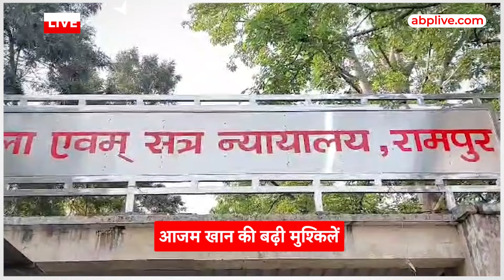UP News: आजम खान को 10 साल की सजा, एमपी-एमएलए कोर्ट ने लगाया 14 लाख का जुर्माना |ABP LIVE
लोकसभा चुनाव के बीच सपा को बड़ा झटका लगा. अंतिम फेज का मतदान 1 जून को होना है. इससे पहले सपा के दिग्गज नेता आजम खान को एक केस में सजा सुनाई गई है. साथ ही उनके ऊपर जुर्माना भी लगाया गया है.